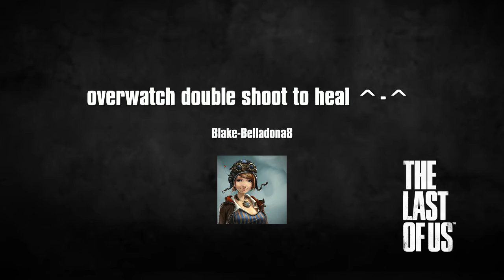overwatch double main healer gameplay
Me as Baptist and battle as grandma sniper aka ana